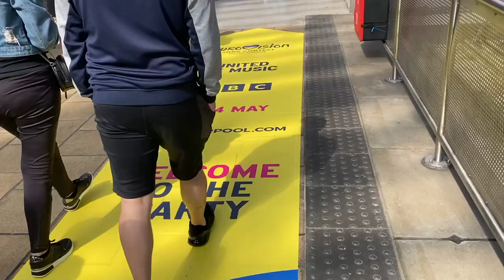Eurovision comes to Liverpool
Ahead of the launch of Eurovision in Liverpool this weekend, Emily Spurrell urges those attending the celebrations to do so in a fun and safe way.